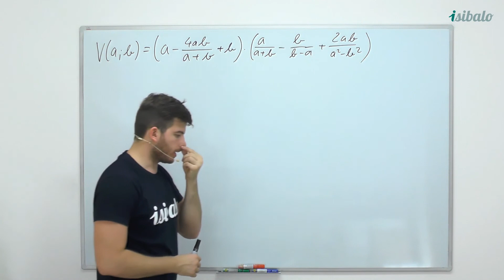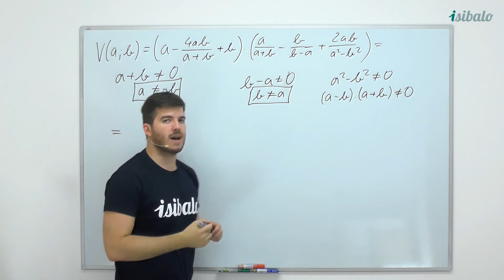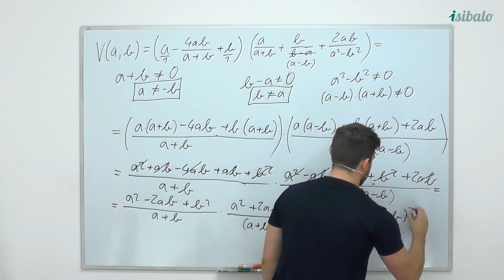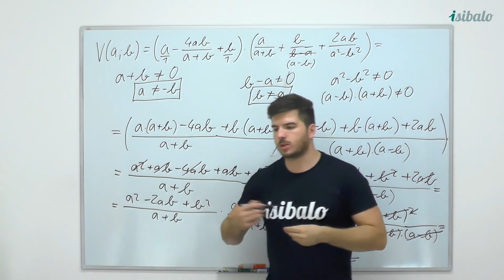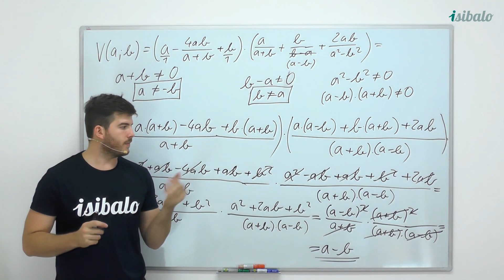17 - Úpravy a příklady výrazů (MAT - Výrazy)